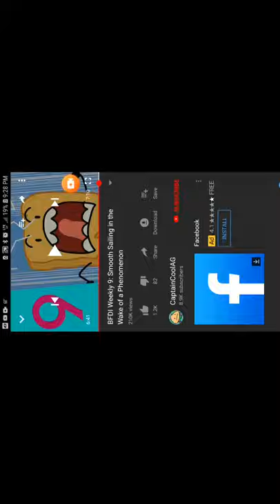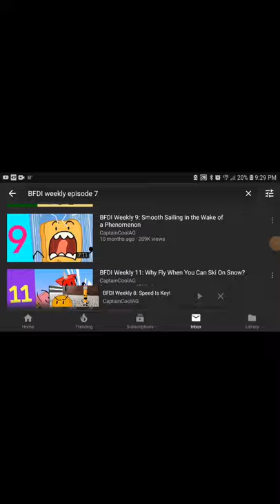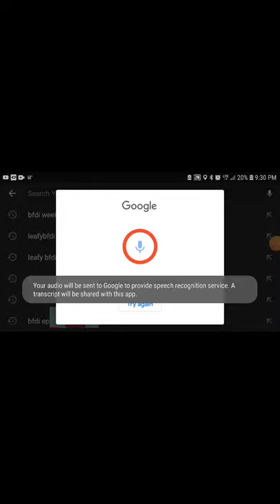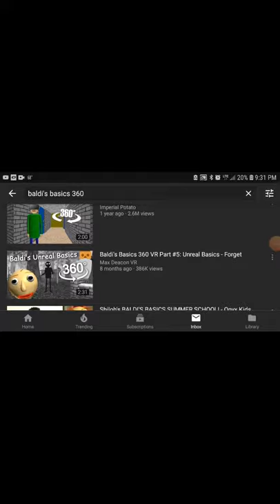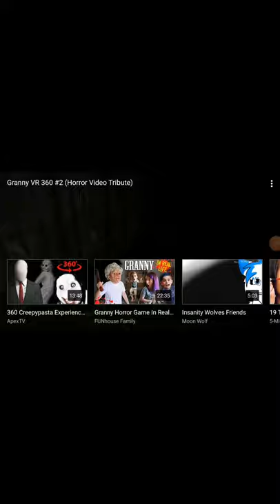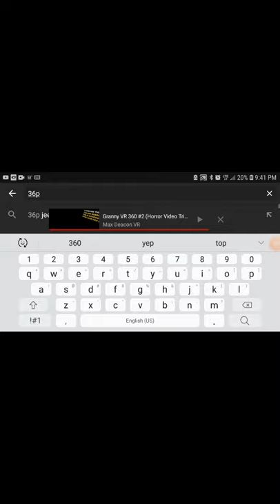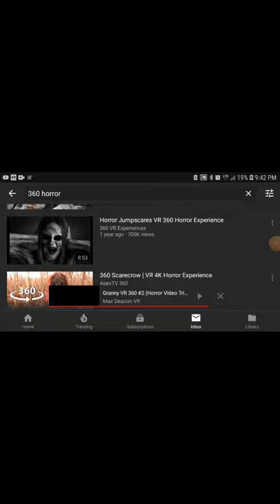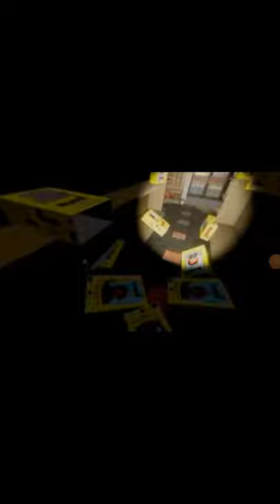Leafy reacts to bfdi cringe and horror 360